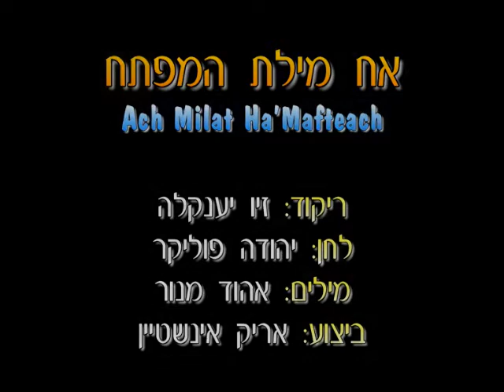Ach Milat Mafteach - Dance | אח מילת מפתח - ריקוד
שם הריקוד: אח מילת מפתח
שנת חיבור: 2007
צורה: זוגות
כוריאוגרפים: יענק'לה זיו
מבצעים: אינשטיין אריק
מלחינים: פוליקר יהודה
תמלילנים: מנור אהוד
חברות: לא ידוע

Dance Name: Ach Milat Mafteach
Creation Year: 2007
Shape: Couples
Choreographers: Ya'akov Ziv
Performers: Einshtain Arik
Composers: Poliker Yehuda
Lyricists: Manor Ehud
Companies: Not Exist